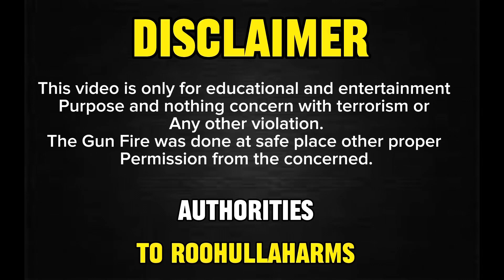Challenging 5 magzine Zigana pistol checking fur And review full darra made and plz view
1.12 boar is the best raffle for security
2. They are often used by hunters for hunting
3. Alhamdulillah, we have prepared it ourselves
4. And in Dar Adam Khel we have prepared
5. You are requested to visit our Facebook page and Instagram 👇